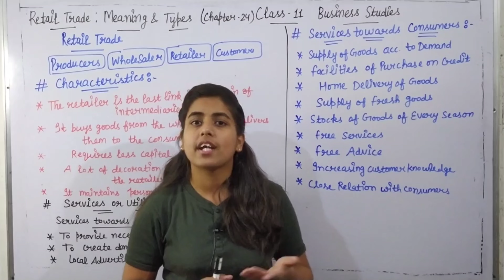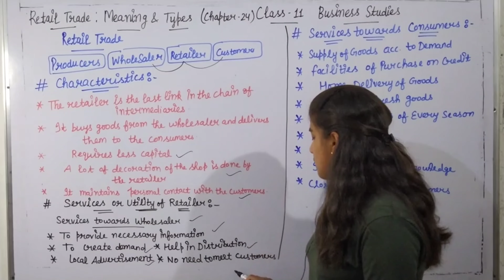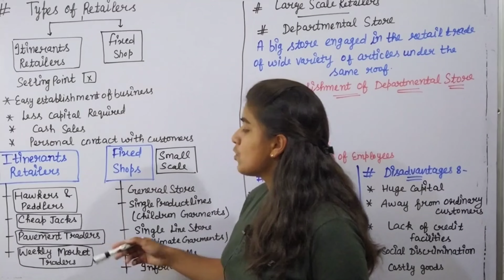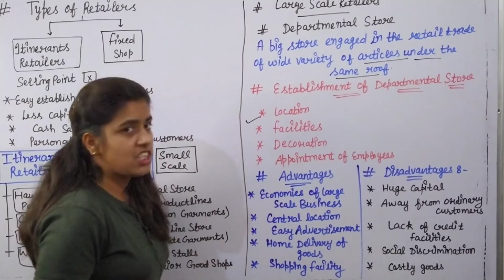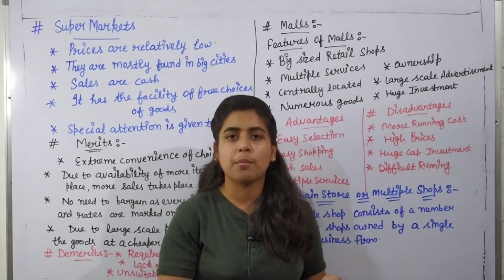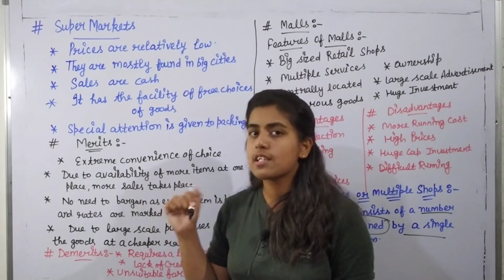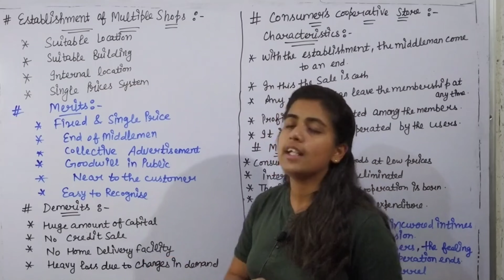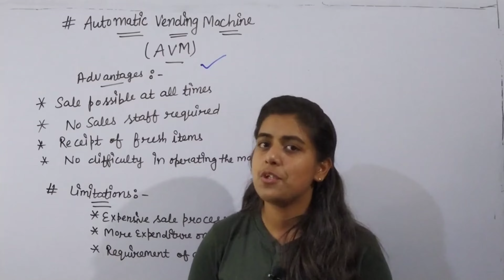retail trade | meaning and types | full chapter in hindi | class 11 business studies| chapter 24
In this video session we will discuss about retail trade, meaning and types

Class 11 Business Studies (chapter 24) RK Singla

* Full Chapter Cover In One Video

Class 11th Accounts playlist link (All chapters ) (Chapter 1 to 27) :-